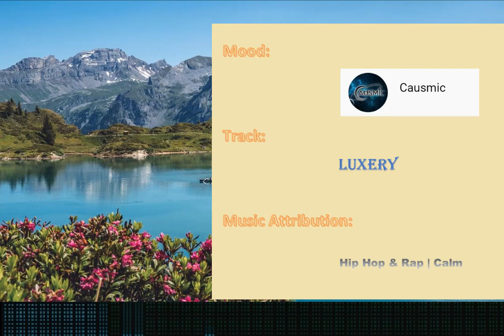Luxery - Causmic || [Copyright Free Music for Youtube]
Hip Hop & Rap | Calm ... Use This Audio For Your Videos